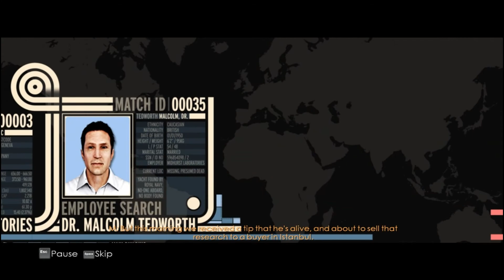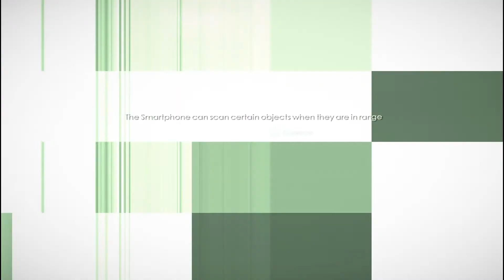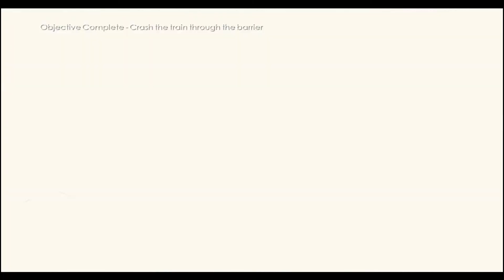Let's Play: James Bond - Blood Stone (Part 2) - Stealth is for boring people.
So I'm back after Hurricane Sandy.  Yes, I'm alive and well, just been out of things for a while now.

Well this is a fairly simple (and somewhat short) run of this bit of the game.  Also, for future reference, I might actually break and use some profanity, so be careful if that offends.  (Why it would this day in age, I have no idea, but I'm just giving fair warning.) There's a point in this video where I say "Dangit" (which I haven't said in years), but I really wanted to say "dammit".  Don't know why I censor myself for things, but oh well.

I know I ended this at an odd-ish point, but I wanted to get more of the next part for the next video.